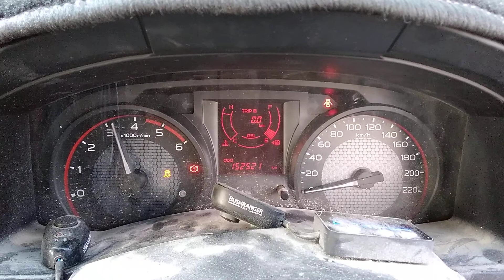DISMANTLING 2017 ISUZU DMAX 4WD DUAL CAB 3.0LT TURBO DIESEL WITH 6 SPD MAN C6767